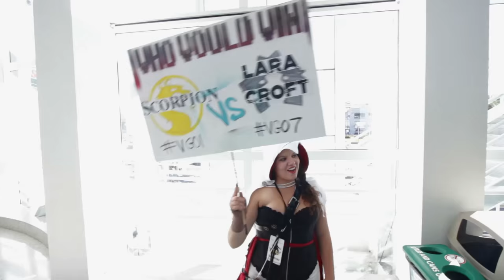Comikaze 2015 - Cosplay Music Video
Meet the cosplayers I had the privilege of getting footage on October 31st and November 1st, 2015 for Stan Lee's Comikaze!  Cosplayers are the biggest reason I love cons so much, so here is my attempt to share it with everyone else!

Huge shout out and thanks to everyone who set aside a portion of their time to give me footage for this video!

I would like to give all the cosplayers in this video the chance for me to credit themselves and allow me to post a link to their facebook or website!

Song:
"One More Time" by Daft Punk

and